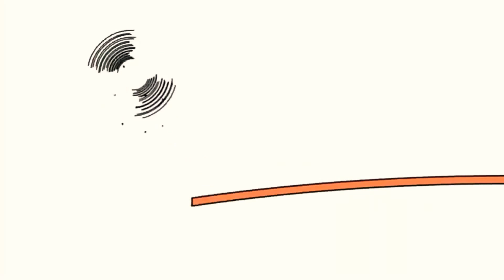27 лютого 2021 р.